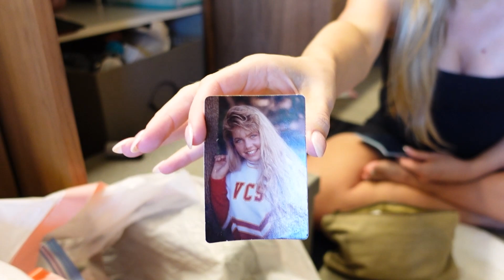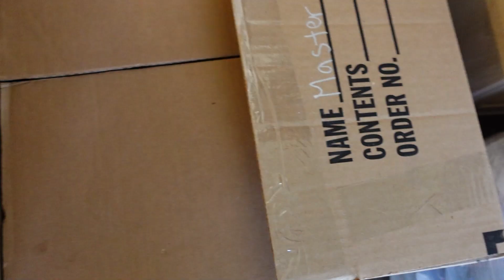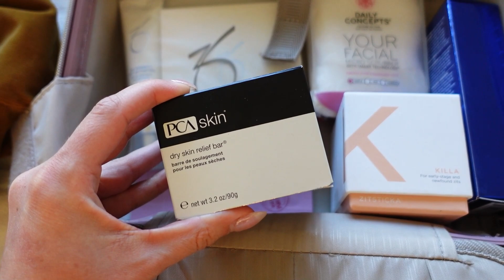PACKING VLOG: decluttering my bathroom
-COMMENT on this video so I know you have entered!

pack with me , packing vlog, moving vlog , declutter , organize , bathroom